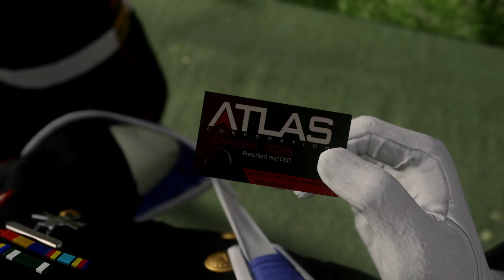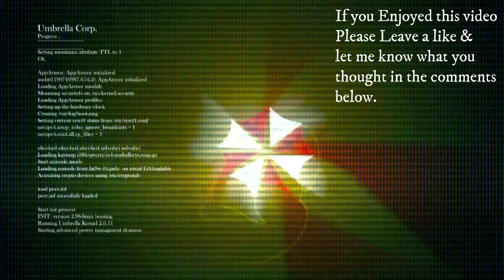Call Of Duty Advanced Warfare Part 2 (No Commentary)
Welcome to Advanced Warfare where the technological advances is far in the future for the comman man and we play as Mitchell who was an injured man from the military and distarged from Service due to his injuries he was then recruited in the the corporation of Atlas a private company of a security firm whos technology has improved the military armys with futuristic gear but we find out Atlas isn't what its all cracked up to be and has ulterior motives.